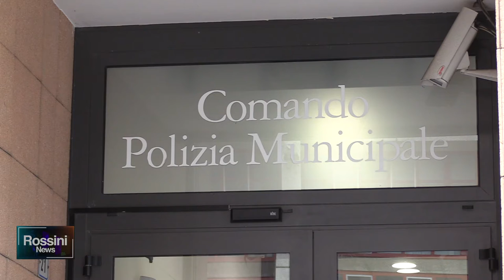STAZIONE E MIRALFIORE, PATTUGLIAMENTO QUOTIDIANO E TELECAMERE